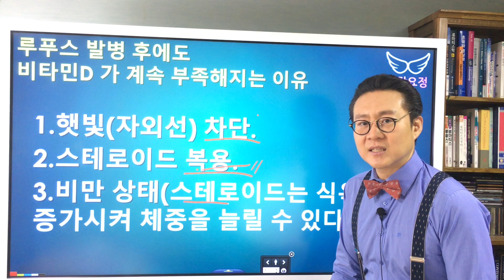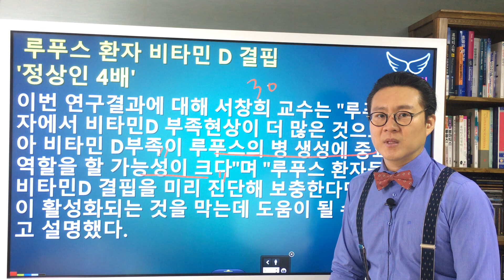(Eng Sub) 루푸스와 Vit D : 루푸스가 있으면 비타민 D가 부족해지는 이유 Patients with lupus usually lack vitamin D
팟캐스트
(Eng, Kor Sub) 루푸스와 Vit D : 루푸스가 있으면 비타민 D가 부족해지는 이유 Lupus & Vit D
Lupus & Vitamin D deficiency
Patients with lupus usually lack vitamin D